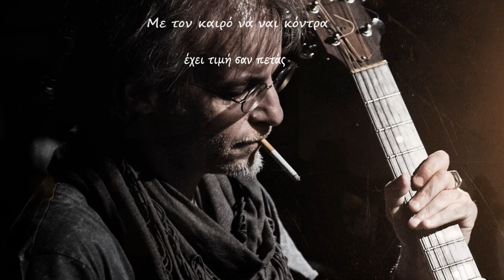Ο ακροβάτης ~ Μίλτος Πασχαλίδης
Στίχοι & Μουσική: Δημήτρης Αποστολάκης

Για ιδέστε όλοι τον ακροβάτη που τραμπαλίζεται
για ιδέστε όλοι τον ξενομπάτη πως δε ζαλίζεται
Για ιδέστε τον ακροβάτη που κι όταν πέφτει γελά
και ποτέ δε κλαίει, ποτέ δεν κλαίει

Για ιδέστε που χει το ερημοπούλι αίμα στο φτερό
πετά κι ας το βρε θανάτου βόλι, κόντρα στον καιρό
Με τον καιρό να ναι κόντρα, έχει τιμή σαν πετάς
να μένεις μόνος, να μένεις μόνος

Για ιδέστε όλοι δέστε και μένα άλλο δε ζητώ
που `χω στους ώμους φτερά σπασμένα και ακροβατώ
Γύρισε κάτω η μέρα κι ακόμη εσύ να φανείς
μην κλαις πουλί μου, μην κλαις πουλί μου